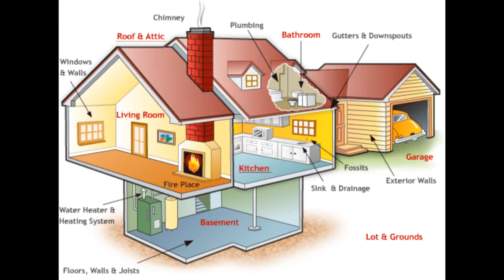5 BEST KEPT SECRETS for Buying a Home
Latoya is an Licensed Associate Broker with Insignia Homes Realty.

FTC: None. All opinions are honest and based on personal experiences.

Techie Tools:
Camera: Cannon T3i
Editing Software: Sony Vegas Pro